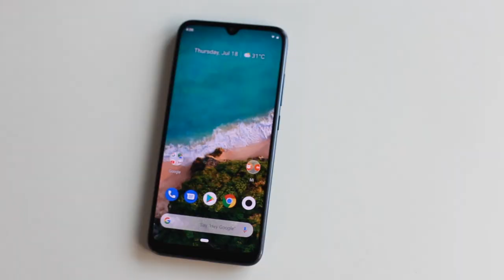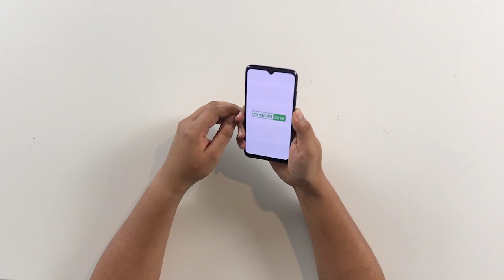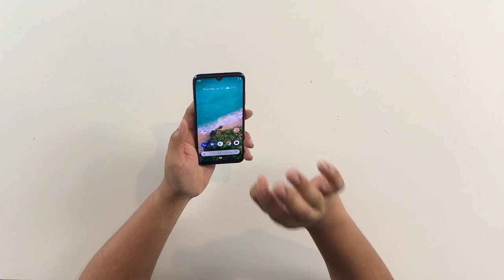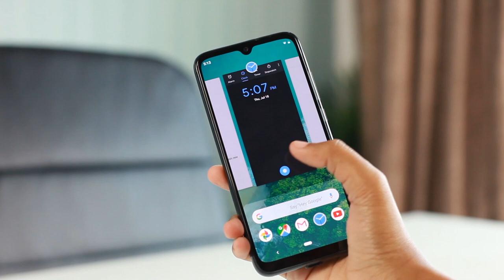Ini Adalah Xiaomi Mi A3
Xiaomi Mi A3 adalah sebuah telefon pintar terbaru daripada Xiaomi yang hadir berasaskan sistem operasi Android One - sekaligus menawarkan pengalaman Android asli tanpa sebarang penambahan antaramuka lain. Pada video kali ini, kami nyah-kotak dan melihat secara ringkas apa yang dibawakan oleh Xiaomi Mi A3 ini.

Terima kasih Mobile2Go kerana pinjamkan unit Mi A3 kepada kami.